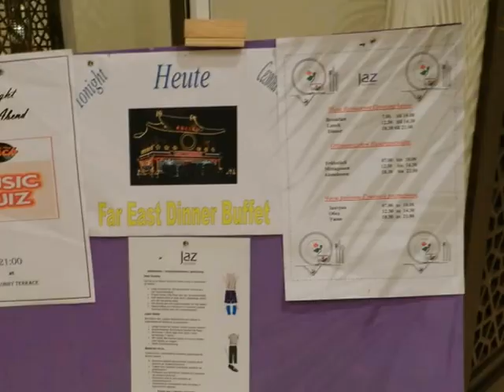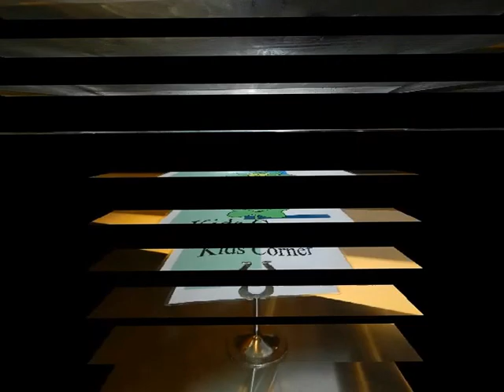Jaz Makadi Aquaviva Makadi Bucht Ägypten Hurgahada Matthias Mangiapane Gesamtvideo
Jaz Makadi Aquaviva Makadi Bucht Ägypten Hurgahada Matthias Mangiapane - Reisebüro Fella in Hammelburg Onlinebuchung @
Reisebüro Fella in Hammelburg Onlinebuchung @
Jaz Aquamarine

Jaz Aquamarine:

Lage: Das Luxushotel befindet sich direkt am hoteleigenen grobkörnigen Sandstrand von Hurghada. Der flach abfallende Strand ermöglicht einen einfachen und direkten Zugang zum Meer. Die Entfernung zum Flughafen beträgt ca. 17 km. Die nächsten Einkaufsmöglichkeiten befinden sich in etwa 3 km Entfernung. Ein Shuttlebus bringt Sie zu festgelegten Zeiten nach Hurghada (gegen Gebühr).

Ausstattung: Das Jaz Aquamarine (vormals Iberotel Aquamarine Resort) ist das ideale Ziel für alle, die einen entspannten und luxuriösen 5-Sterne-Urlaub in Ägypten verbringen möchten: Das komfortable Resort mit 1001 Zimmern bietet eine Empfangshalle mit Rezeption, 2 Internetecken (gegen Gebühr), WLAN in der Lobby (gegen Gebühr, begrenztes Datenvolumen inklusive), mehrere Bars, Shisha-Ecke (gegen Gebühr), Shops, Arzt- und Wäscheservice (gegen Gebühr) und Amphitheater sowie Diskothek. Kulinarisch wird eine Auswahl zwischen 2 Hauptrestaurants, dem Spezialitätenrestaurant "Four Corners" mit mediterranen, asiatischen, italienischen und orientalischen Buffets und 4 A-la-carte-Restaurants (libanesisch, asiatisch, italienisch und Fischspezialitäten) geboten. In der Gartenanlage befinden sich eine großzügig angelegte Poollandschaft mit 18 Süßwasser-Swimmingpools (teilweise beheizbar), Sonnenterrasse und Poolbars. Außerdem steht 1 Aquapark mit insgesamt 22 Wasserrutschen (davon 7 Rutschen für Kinder ab 10 Jahren oder für Kinder ab 1,30 m) zur Verfügung. Am Strand befinden sich eine Beachbar, ein Food Court, mehrere Jacuzzis sowie mehrere private Beach-Pavillons (gegen Gebühr). Die Nutzung der Liegen, Sonnenschirme und Badetücher ist am Pool und am Strand inklusive. Kreditkarten: VISA, Mastercard.

Sport/Unterhaltung/Wellness: Gegen Gebühr: Flutlicht für Tennis. Im Wellnesscenter können Sie sich entspannen und mit verschiedenen Massagen und Anwendungen rundum verwöhnen lassen. Tauchcenter und Windsurfen am Strand durch lokale Anbieter.

Kinder: Für unsere kleinen Gäste bietet das Hotel eine Deutsch sprechende Betreuung im Miniclub (4-12 Jahre, stundenweise), Minidisco, Kinderbuffet, 3 Kinderspielplätze, separaten Kinderpool (beheizbar) sowie Rutschen im Aqua Park.

Insidertipp: Goofy: "Perfekte Kombi aus Kultur und Badespaß auf höchstem Niveau. Das Hotel ist für mich eines der besten in Hurghada. Mein persönliches Highlight: Der Teppanyaki, kleiner Aufpreis, aber Showtime und leckerstes Essen vom Feinsten!"

Verpflegung:
Ultra All Inclusive Leistungen im Jaz Aquamarine:

Frühstück, Mittag- und Abendessen in Buffetform mit Themenabenden
Langschläferfrühstück von 10.30 bis 12.00 Uhr
Nachmittags Kaffee und Kuchen/Gebäck
Eis und Snacks von 12.00 bis 17.00 Uhr
1x pro Woche Galadinner in Buffetform
Lokale alkoholische Getränke von 10.30 bis 24.00 Uhr
Lokale nichtalkoholische Getränke 12.30 bis 24.00 Uhr
Dine Around
Fitnessraum, 4 Tennisplätze mit Ausrüstung (Flutlicht gegen Gebühr), Tischtennis, Beachvolleyball, Boccia, Darts, Wasserball, Gymnastik, Multifunktionssportplatz
Aquapark mit insgesamt 11 Wasserrutschen (davon 7 Rutschen für Kinder ab 10 Jahren)
Täglich wechselndes Animationsprogramm mit Shows
Hinweis: Das Tragen eines All Inclusive-Armbandes ist obligatorisch.

Regionsbeschreibung:
Ägypten – Wunderschönes kristallklares Meeresblau und eine atemberaubende Unterwasserwelt faszinieren jeden Urlauber. Egal, ob Sie Sonnenanbeter, Kitesurfer, Schnorchler oder Taucher sind, hier werden Sie einen unvergesslichen Urlaub erleben.

Ihr Urlaubsort: Hurghada
Der Ferienort Hurghada hat sich in den letzten Jahren zu einem lebhaften Ferienparadies entwickelt. Entlang der Strände der Stadt reihen sich die weitläufigen Hotelanlagen der Region, zumeist nur zwischen 5 und 20 km vom Ortszentrum entfernt. Das sonnige Klima und das breite Sportangebot der Hotels locken sowohl Sonnenanbeter als auch Aktivurlauber an. Im Ortskern von Hurghada befinden sich zahlreiche Bars, Restaurants und Souvenirläden. Den Besuch des Basars, auf dem Sie das orientalische Flair in vollen Zügen erleben können, sollten Sie sich auf keinen Fall entgehen lassen.